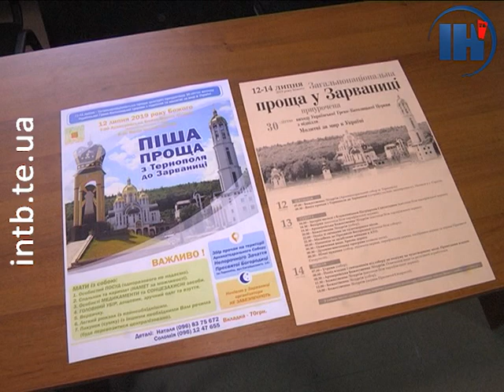Випуск за 5 липня 2019 року